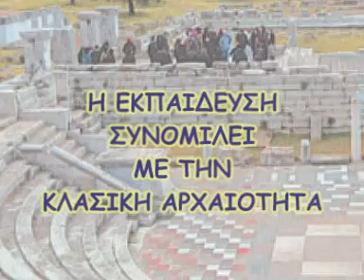1st Festival Ancient Messini 2012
Promo video from the 1st International Youth Festival of Ancient Drama in Ancient Messene (2012).
The Municipality of Messene is organizing every year the International Youth Festival of Ancient Drama at the “Odeon” in Ancient Messene, Greece. The festival focuses on the presentation of works of ancient Greek or Latin drama (tragedy or comedy) by students, it does not have a competitive nature and its purpose is the essential - experiential contact of young people with ancient drama and cultural heritage.
Ο Δήμος Μεσσήνης διοργανώνει  το «Διεθνές Νεανικό Φεστιβάλ Αρχαίου Δράματος» στο Εκκλησιαστήριο της Αρχαίας Μεσσήνης. Το φεστιβάλ επικεντρώνεται στην παρουσίαση έργων αρχαίου ελληνικού ή λατινικού δράματος (τραγωδίας ή κωμωδίας), δεν έχει διαγωνιστικό χαρακτήρα και σκοπός του είναι  η ουσιαστική – βιωματική επαφή των νέων με το αρχαίο δράμα και με την πολιτιστική κληρονομιά.